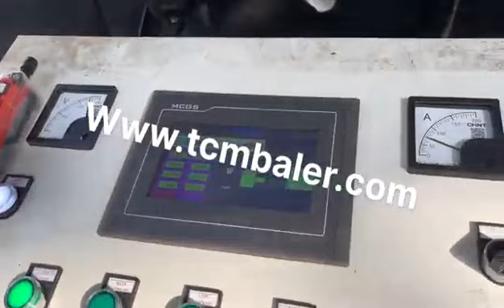aluminum can press baler machine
Details of aluminum can press baler machine, aluminum can baler machine, aluminum can baler machine and,

MATDAS is a professional aluminum can press baler machine manufacturer and supplier in China for more than 20 years, and we can offer aluminum can press baler machine for sale with a cheap wholsale factory price for our customers without any agent or dealers if you wanner buy our aluminum can press baler machine.